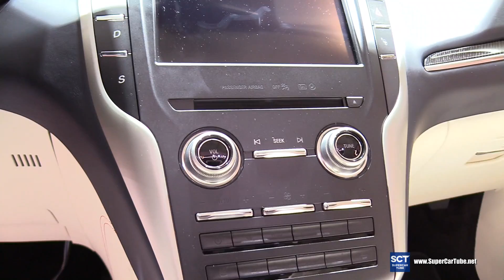2019 Lincoln MKC Black Label - Exterior and Interior Walkaround - 2018 Detroit Auto Show